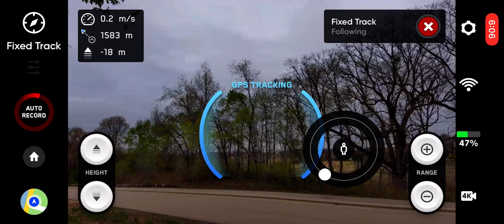Skydio 2 » Lost subject during tracking after power on action camera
Drone Firmware: 6.0.41
APP: 6.0.1(3)
Beacon used
iPhone X: 13.4.1
My best guess is Electromagnetic interference between GoPro & Skydio 2 Beacon